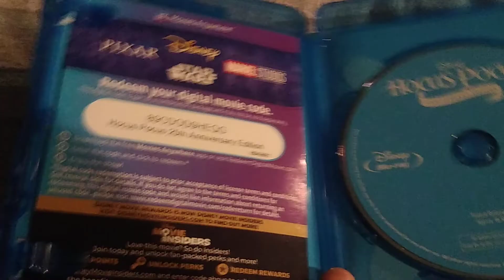Hocus Pocus (1993): Blu-ray Review